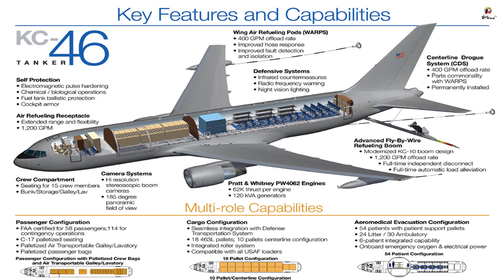Tại sao Mỹ không hợp nhất tàu sân bay và tàu chiến như Liên Xô?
Việc tích hợp giữa tàu sân bay và tàu chiến thành "2 trong 1" sẽ là một nỗ lực tốn kém và không hiệu quả. Do vậy Hải quân Mỹ không đi theo hướng của Liên Xô trong cải tạo 4 thiết giáp hạm lớp Iowa.